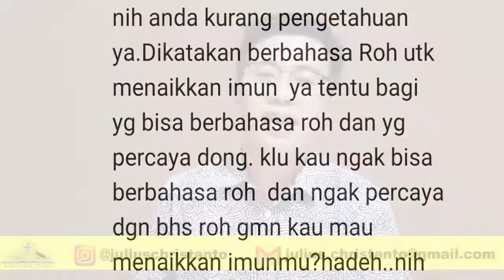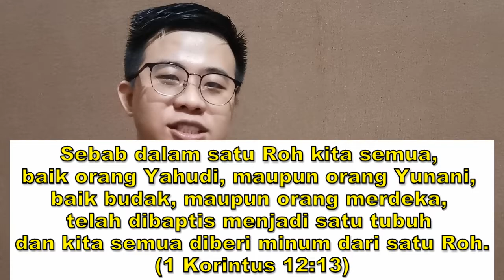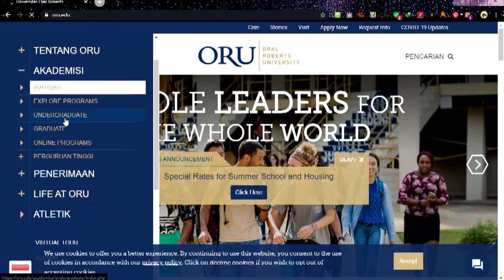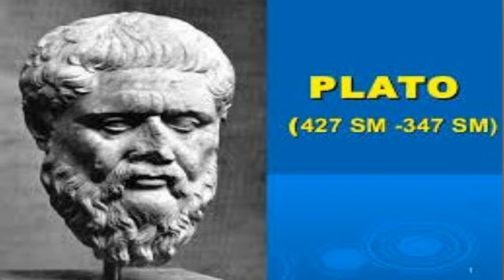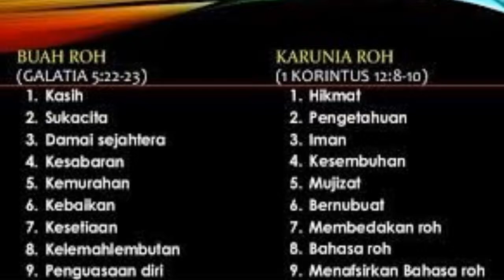ENAM "MITOS" YANG DIPERCAYA MENGENAI KARUNIA BAHASA ROH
Setiap orang (Kristen) pasti mengetahui tentang Karunia yang satu ini. Tetapi dari sekian banyak pembahasan tentang karunia bahasa roh, ternyata ada mitos-mitos (definisi mitos adalah suatu informasi yang sebenarnya salah tetapi dianggap benar karena telah beredar dari generasi ke generasi) yang beredar di dalam Kekristenan. Apa saja 6 mitos yang telah berhasil saya kumpulkan? Mari kita renungkan dan diskusikan!